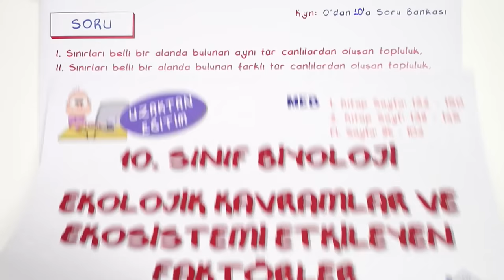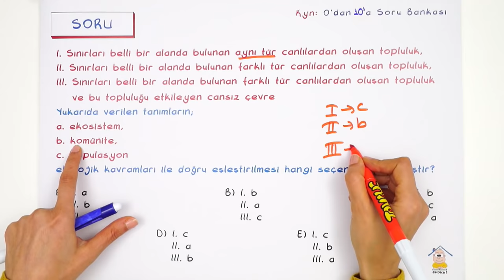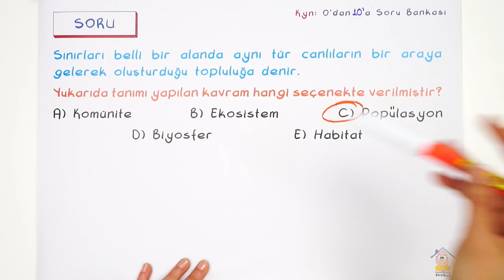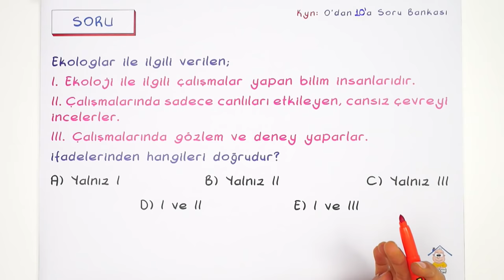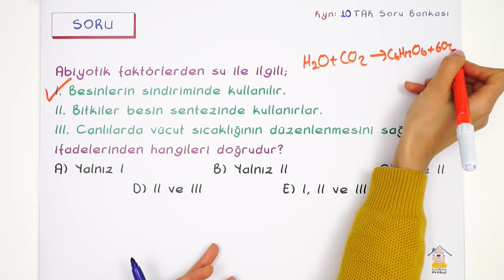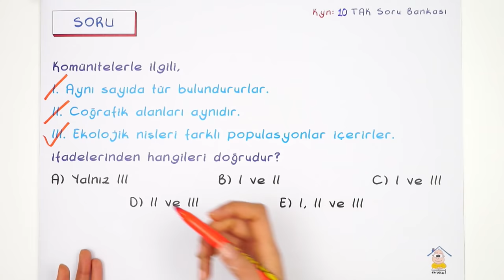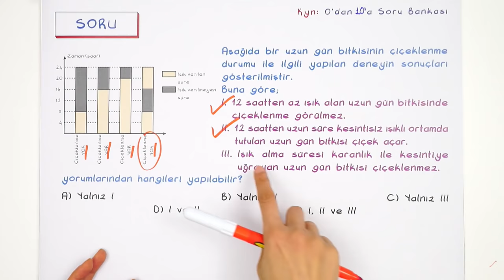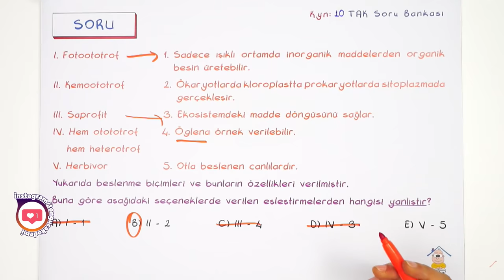Ekolojik Kavramlar ve Ekosistemi Etkileyen Faktörler-Soru Çözümü | 10.Sınıf uzaktanegitim evokul 5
Biyoloji dersinde ''Ekolojik Kavramlar ve Ekosistemi Etkileyen Faktörler" konularını detaylı konu anlatımı ve yeni nesil soru çözümü ile öğreniyoruz.